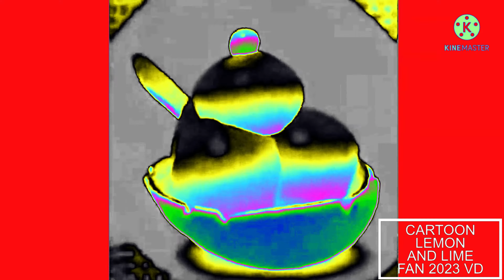All Preview 2 My Talking Tom 2 Favorite Food And Potions Deepfakes in clearer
for @TheSeriouslyGreatEditor2025

hi guys! did have at good time?

DO NOT DISLIKE AT VIDEO!

cool effects!

all right guys see makeing request! bye!